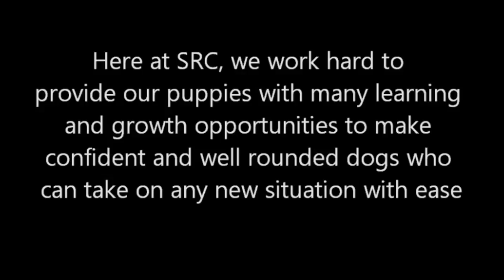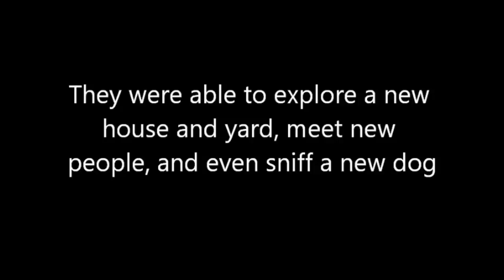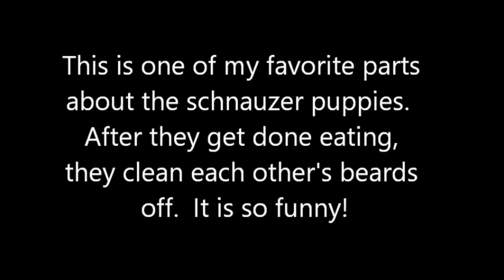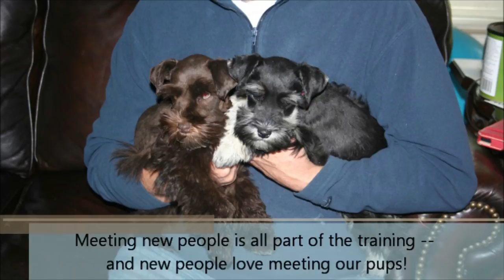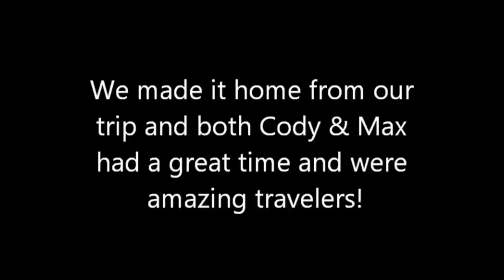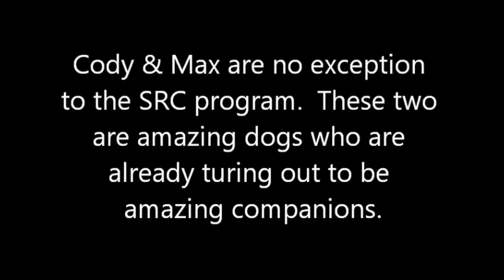Mini Schnauzer Holiday ADVENTURE! Max and Cody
Watch Max and Cody on their recent Holiday Adventure! Snake River Canine specializes in trained puppies. Max and Cody are current puppies in training.